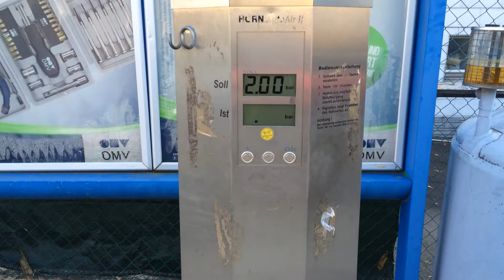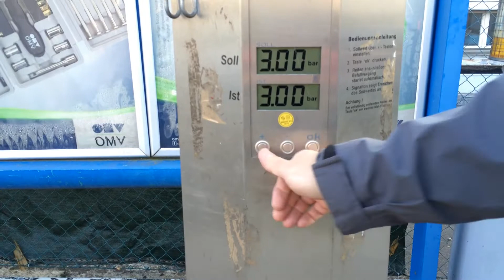Belastbarkeitstest des Ausbeulwerkzeugs Luftkissen zur Dellenreparatur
Test der Belastbarkeit des Luftkissens in der Praxis.

Das Luftkissen ist ein Ausbeulwerkzeug bzw. Dellenwerkzeug zur Dellenreparatur.

Der Test wurde durch Belastung mit einem Fahrzeug durchgeführt.